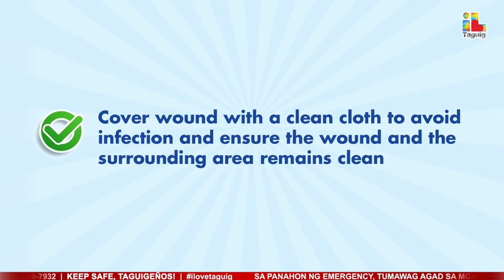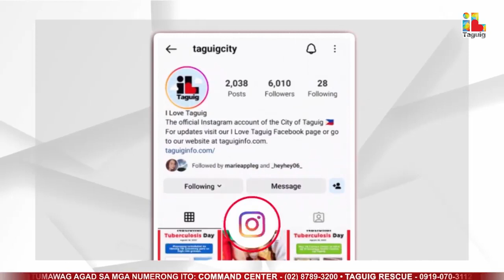TAGUIG CITY DAILY REPORT - DECEMBER 23, 2022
Holiday Safety Reminders, Together Let’s Celebrate Safely!